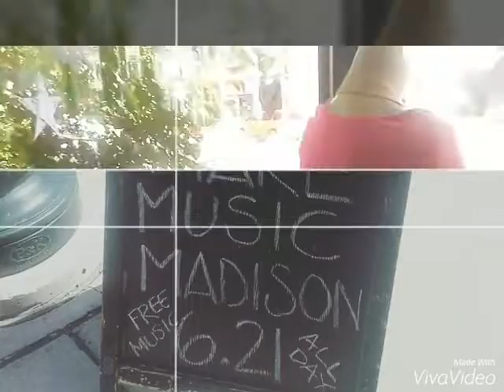Make Music Madison Window Display